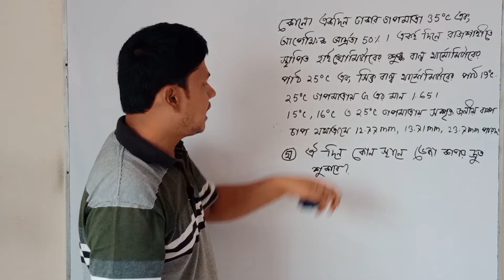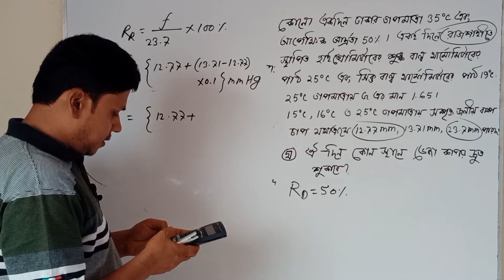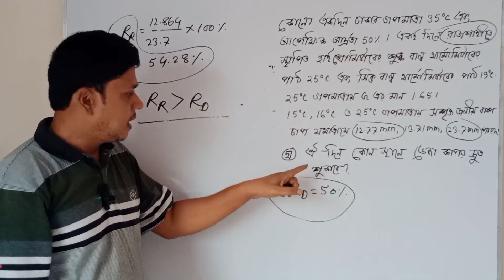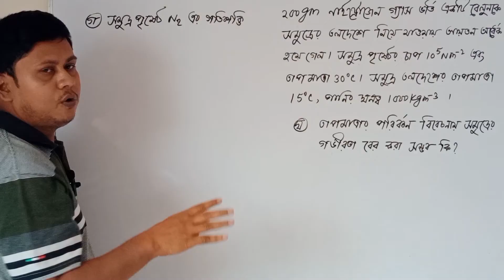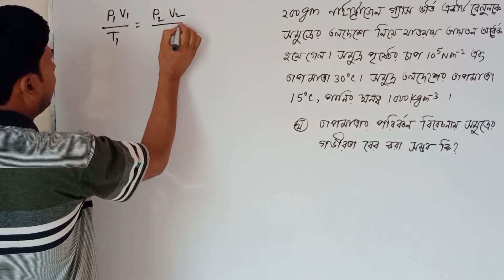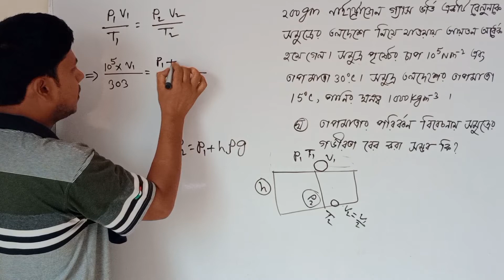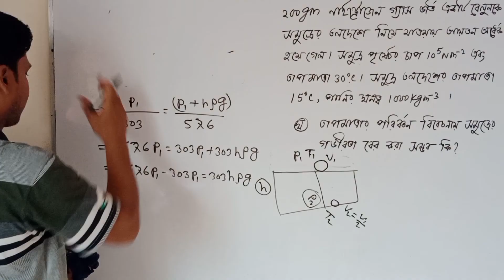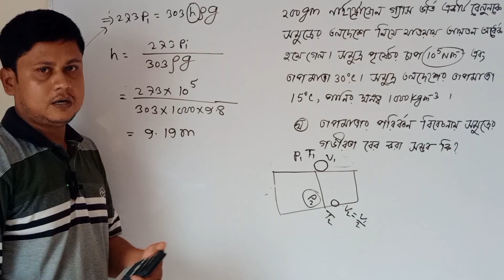আদর্শ গ্যাস ও গ্যাসের গতিতত্ত্ব যশোর বোর্ড ২০২২। hsc physics 1st paper chapter 10 cq solve।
আদর্শ গ্যাস ও গ্যাসের গতিতত্ত্ব যশোর বোর্ড ২০২২। hsc physics 1st paper chapter 10 cq solve। যশোর বোর্ড ২০২২ আদর্শ গ্যাস ও গ্যাসের গতিতত্ত্ব।